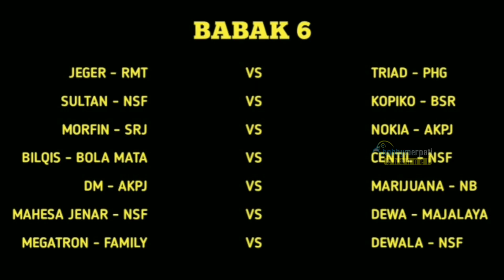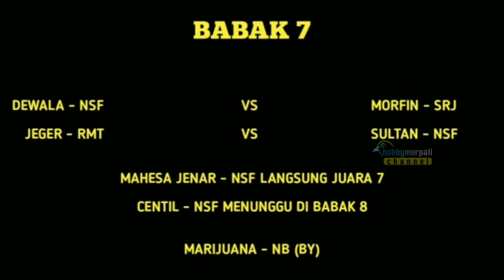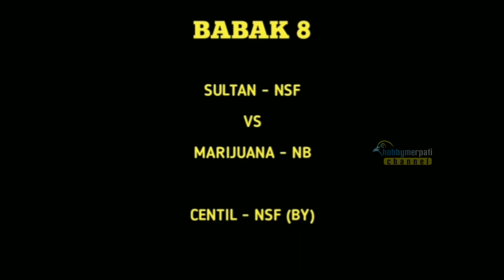THR 50 JUTA GIRI MEKAR : 1 & 2 MILIK NSF, JEGER RMT PODIUM 4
Lagi lagi player NSF memborong juara lewat SUltan dan Centil, keduanya tidak terbang di partai final saat lomba THR an 50 juta lapak Giri Mekar bandung pekan lalu. Sementara itu, salah satu player RMT Hoki desta berhail tembus dijajaran empat besar. bagaimana perjuangan player tersebut menuju final?